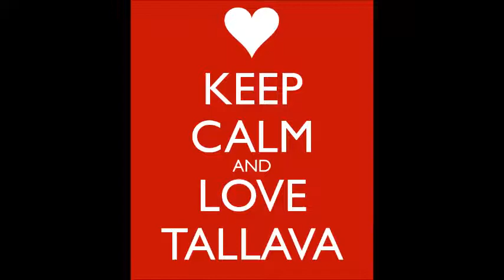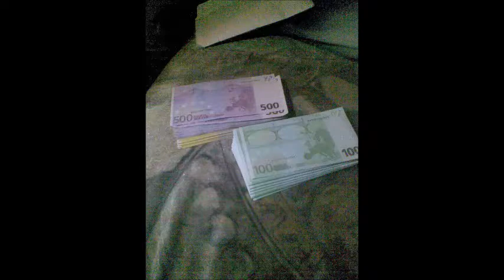Orhan Memedi 2016 Tallava